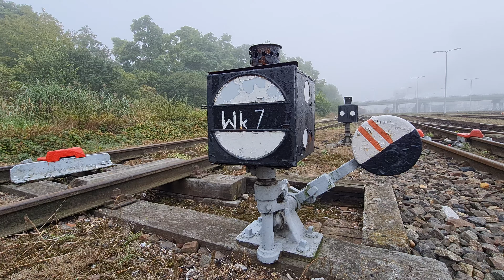Parowóz Ol49-69 z pociągiem specjalnym do Szreniawy, Wolsztyn, 29.08.2021, 09:05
Parowóz Ol49-69 z pociągiem specjalnym do Szreniawy, Wolsztyn, 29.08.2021.

Stacja kolejowa w Wolsztynie, peron 3, tor 14.

Nagranie filmowe [4K]
- 0:00 - 2m37sek ujęcia Ol49-69 przy peronie 3 na torze 14,
- 02:38 - ujęcia stacji kolejowej: żuraw wodny, zwrotnice, wykolejnice i semafory,
- 03:54 - przyjazd pociągu planowego z Leszna 77735, godzina 08:49,
- 04:29 - szynobus zmienia tor,
- 06:21 - semafor droga wolna ze zmniejszoną prędkością,
- 06:26 - wyjazd we mgle pociągu specjalnego do Szreniawy, godzina 09:05,
- 08:26 - semafor STÓJ.

Czas nagrania: pomiędzy godziną 08:30 a 09:07.